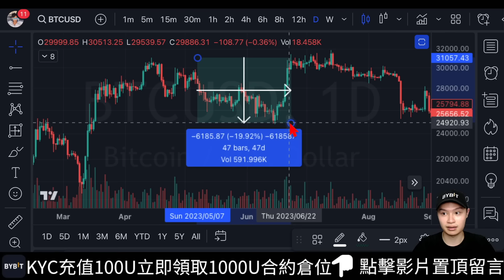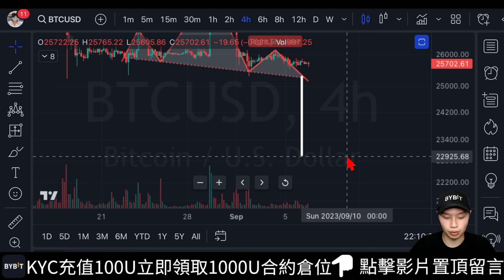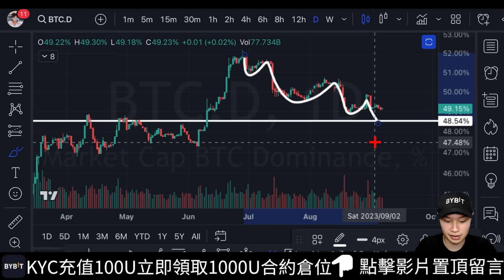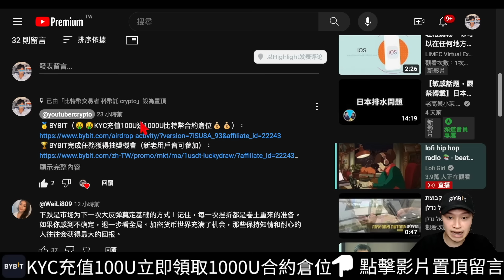🚨比特幣進入暴跌倒數！？[行情][字幕][建議兩倍速]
00:00-00:06為什麼說比特幣正在懸厓邊緣正準備跳水呢
00:06-00:36日線
00:36-01:36行情
01:36-03:39量能
03:39-05:50震盪
05:50-06:15多頭
06:15-06:38目標價位
06:38-07:07ㄧ小時
07:07-07:24空頭
07:24-08:09比特幣行情
08:09-08:33 Bybit
08:33收尾